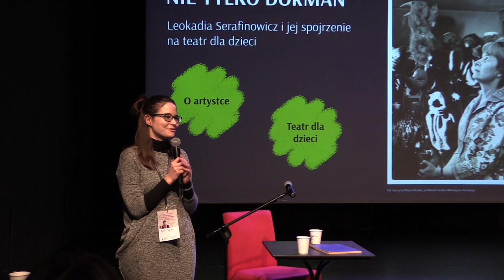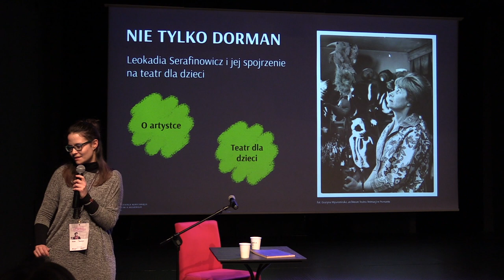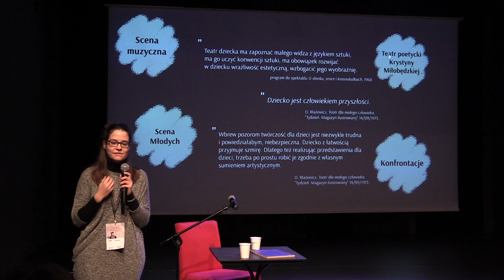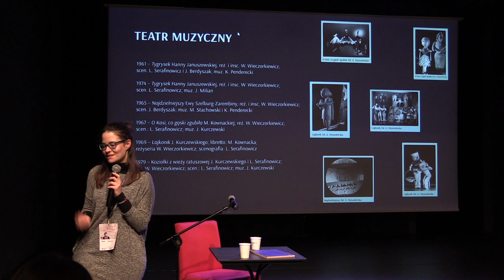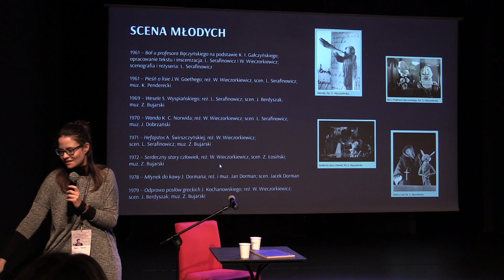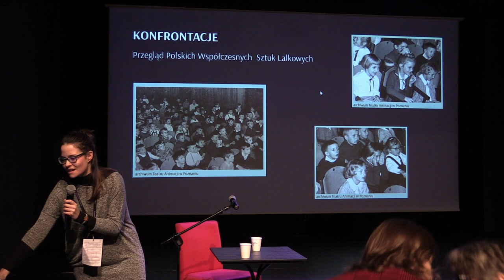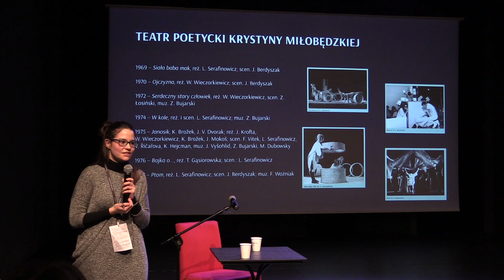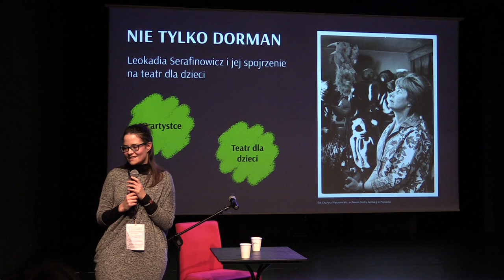Agata Drwięga Nie tylko Dorman. Leokadii Serafinowicz spojrzenie na rolę artysty w teatrze (...)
Konferencja Teatr Jana Dormana – poszukiwania, inspiracje, refleksje 13–15 grudnia 2019
II sesja
Teatr jako sfera oddziaływania na otoczenie kulturowe